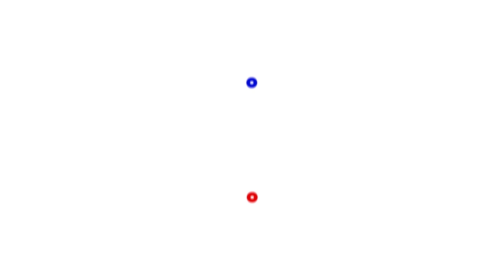Labor Day 2021: Message from DOLE Sec. Silvestre H. Bello III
To all working man and woman, we salute you all!